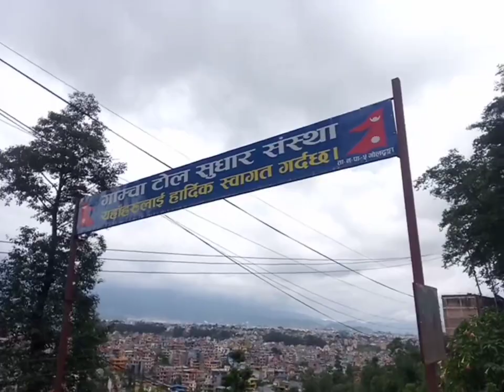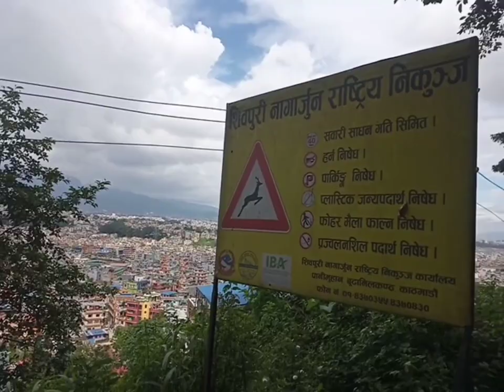Vlog19# kathamandu valley||Beautiful place|| Gupta Vlog ||Radhe Gupta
Facebook link aur instagram link 18 me vlog me haii